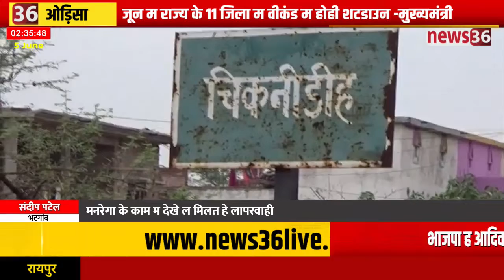भटगांव : मनरेगा म सरकारी गाईडलाइन के नई करे जात हे पालन, कोरोना काल म उठत हे कई सवाल ?